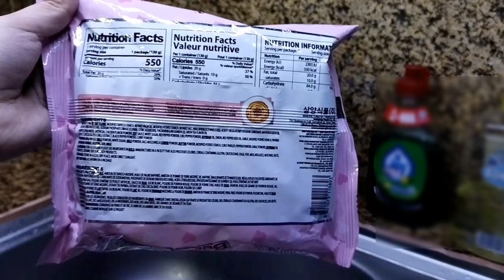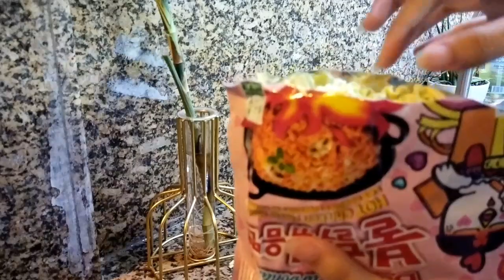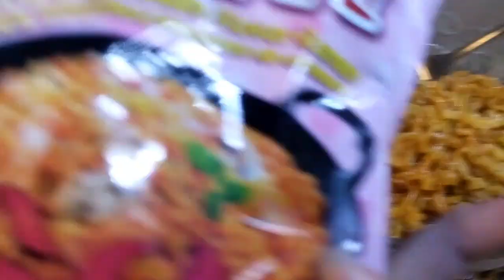KOREAN FIRE NOODLE WITH A TWIST || SAMYANG CARBONARA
Hey Guys,

This video shows you how to cook carbonara fire noodle with a twist.